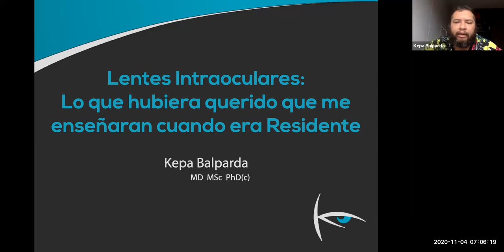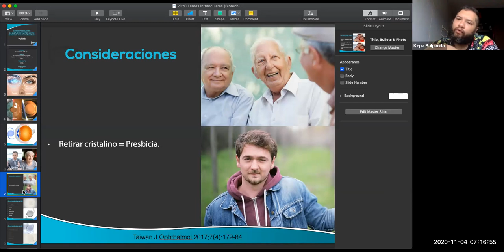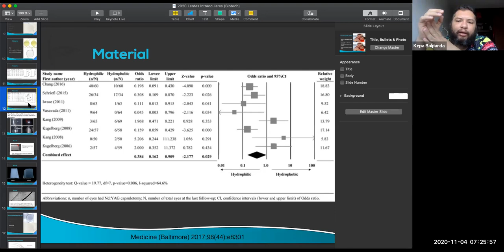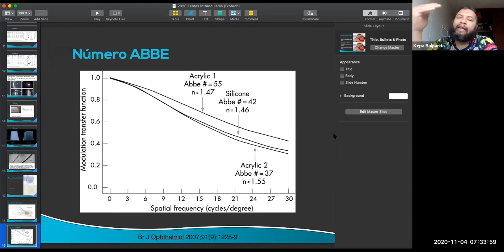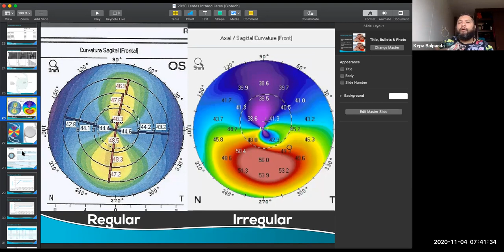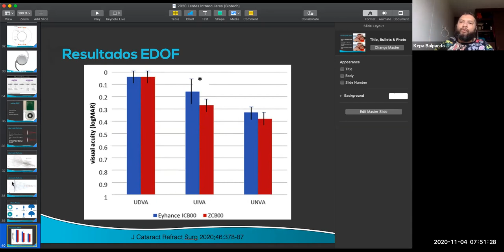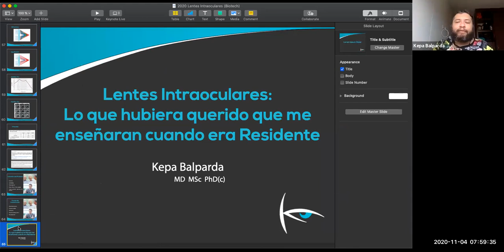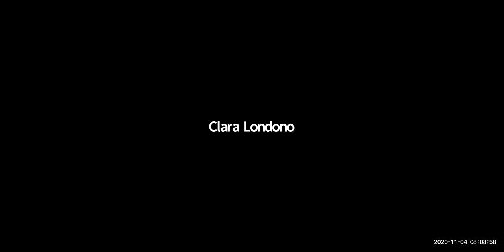Manejo refractivo con Pseudofaquia. Dr Kepa Balparda. 2020/11/4